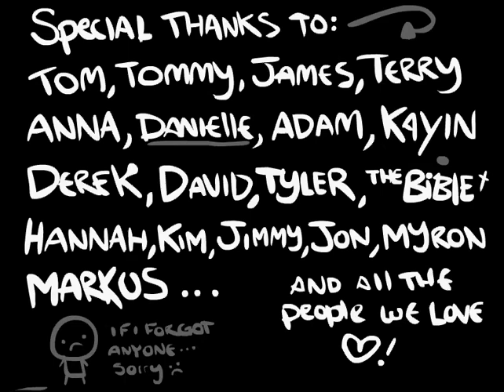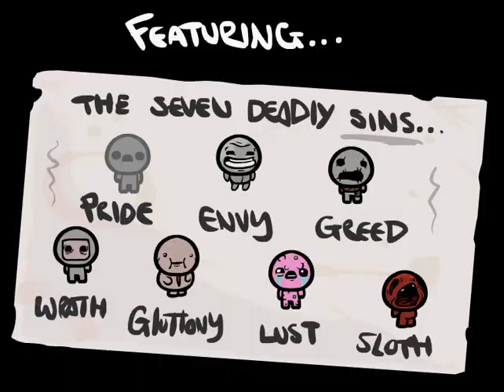The Binding Of Issac - Mom's Heart Battle & Final Boss Battle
Battleing mom's heart, exploreing sheol and killing the final boss
*WARNING* beware of spoilers!!